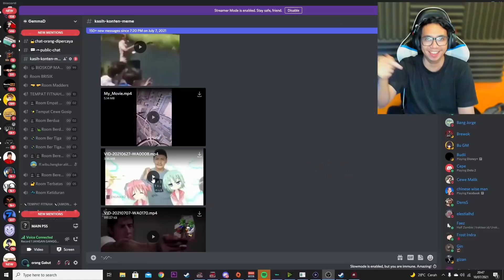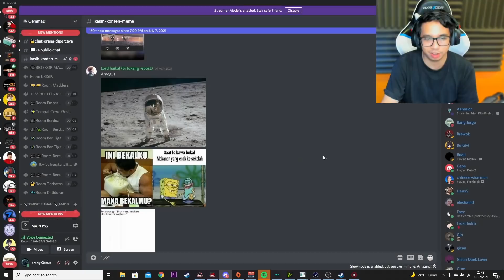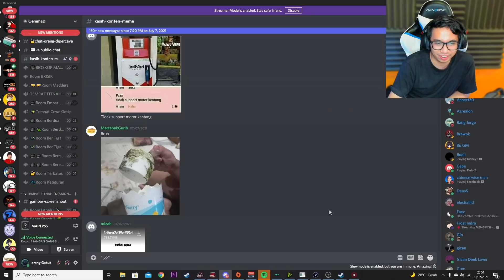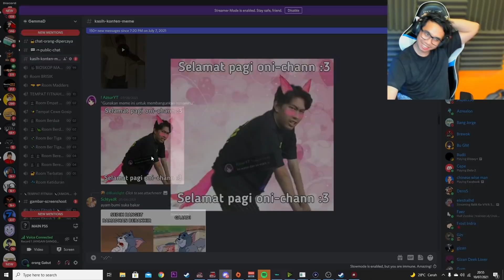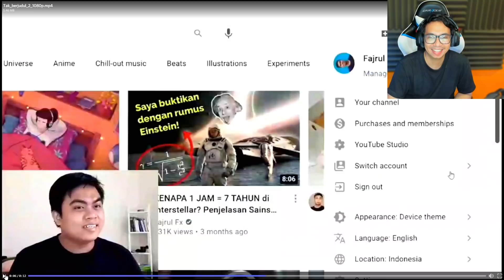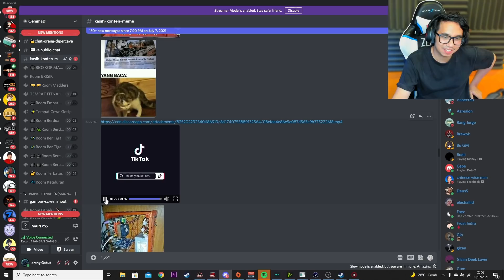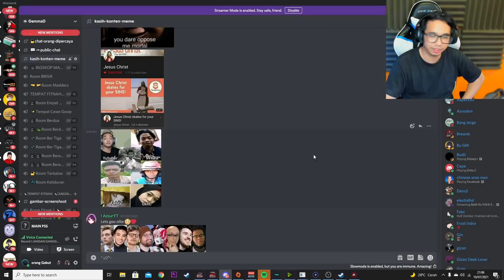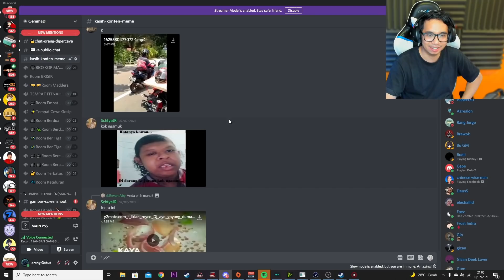REACTION MEME DAN INI MUKA MEFELZ YANG SEBENARNYA KAH?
REACTION TIME

Halo Madders hari ini GemmaD reaction Papope temen-temen dan Member sans ketika sedang roleplay record maupun live, bagaimana keseruan Papope Mereka?